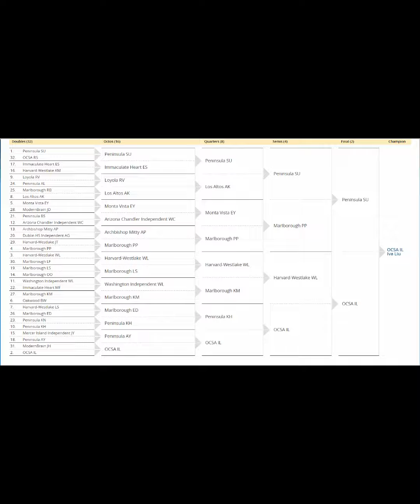jack howe.mp4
so how does the hustler become the hedonist? IYKYK - free him. now.